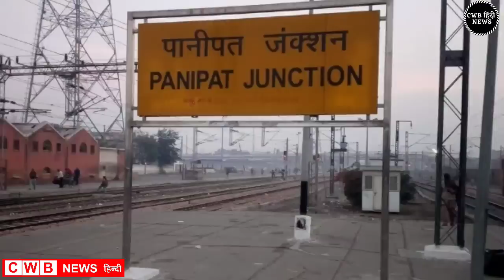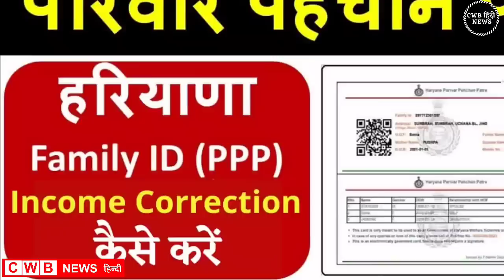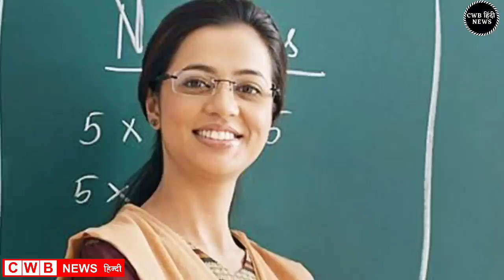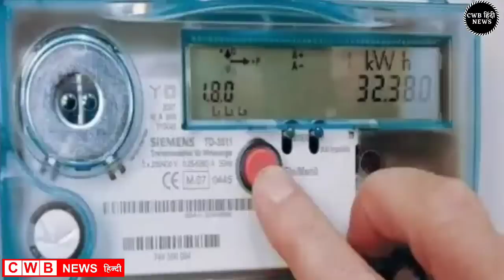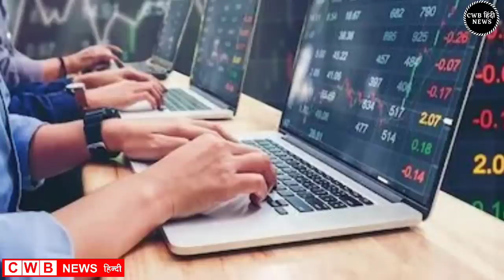8 December Haryana News | Haryana Hindi News 8 | Haryana Live news | cwb news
Aaj दिनांक 8 December 2022 हरियाणा सुबह सवेरे Morning News, Hindi Haryana News, corona वायरस news , cwb_news 7_december_2022, Gold_Silver latest price, Petrol Disel Rate
Haryna_Local_News, हरियाणाप्रमुखसमाचार
अक्टूबर samachar

Nonstop_News || Fatafat khabren || today news || आज हरियाणा की ताजा ख़बरें || aaj ki news || din bhar ki news || News Headlines || 8 December || govnews

Smartphone  overview
हिंदी 8_December_2022 | Today_Breaking_News | मुख्य_समाचार | Today_News_headlines | 8_December_2022 modi video watch मौसम विभाग weather weather in today and tomorro 8 December 2022
Nonstop News|8 December 2022 आज की ताजा ख़बरें||News Headlines|mausam vibhag aaj weather,sbi,lic,mp  Breaking News ! Today 8_december_2022 के मुख्य समाचार हरियाणा बड़ी खबरें, PM Modi, Bank, Hindi news, SBI, Wehdar Hindi news, big news of the day news bulletin, 8_December 2022: Live watch today breaking news video here. Today Breaking News ! aaj ki taja khabar 8_दिसंबर_2022 हरियाणा के मुख्य समाचार बड़ी खबरें, PM Modi, SBI news, Bank | News aaj ki taza khabar today breaking news,cwb news news,modi speech today,latest,breaking news

8 DECEMBER 2022 TODAY BREAKING NEWS CWB NEWS

Today Breaking News ! आज 8 december 2022 हरियाणा के मुख्य समाचार बड़ी खबरें, PM Modi,PF, Bank, ATM, CAB

Today 8, December 2022 news
Today_Breaking_News ! आज 8 दिसंबर 2022 हरियाणा के मुख्य समाचार बड़ी खबरें, PM Modi ,PF,
8 December 2022 today breaking news new rules
Today Breaking News ! आज 8दिसंबर 2022 के मुख्य समाचार हरियाणा बड़ी खबरें, PM Modi,PF, Bank, SBI ATM,CAB
8 December 2022 cwb news
Today Breaking News ! आज 8December 2022 के मुख्य समाचार बड़ी खबरें, सूर्यग्रहण PM Modi,Bank, SBI,CAB,RAILWAY NEWS, HDFC BANK, CANBANK NEWS
Today हरियाणा Breaking News ! आज 8 दिसंबर 2022के मुख्य समाचार बड़ी खबरें PM Modi, SBI, weather, Bank,
Nonstop News | आज हरियाणा की ताजा ख़बरें | News Headlines | 8December2022News